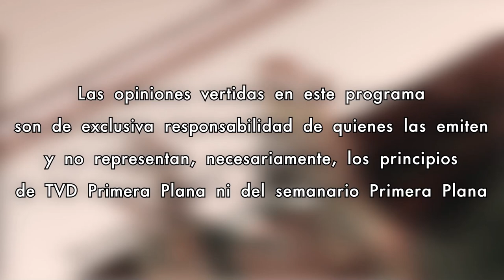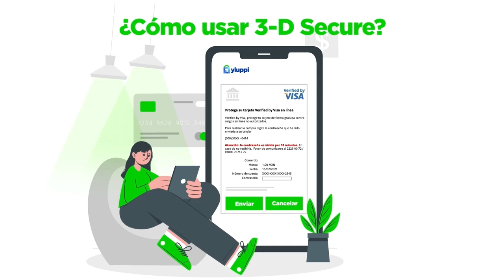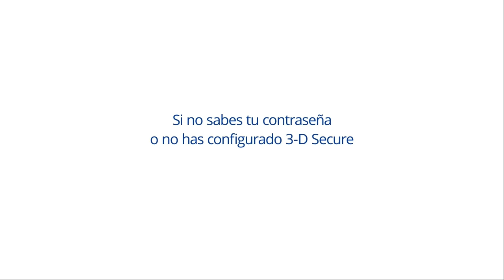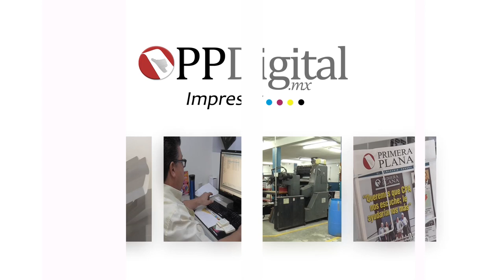Sin Corbatas con Alberto Moreno 29/Octubre/2024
Hoy es martes, ni te cases, ni te embarques, vamos a platicar sobre emprendimiento, para ello nos acompaña en el estudio, Yadir Alcalá, un empresario que ha sorteado, como muchos, los desafíos del emprendimiento. Acompáñenos y participen, tenemos un gran programa este día.